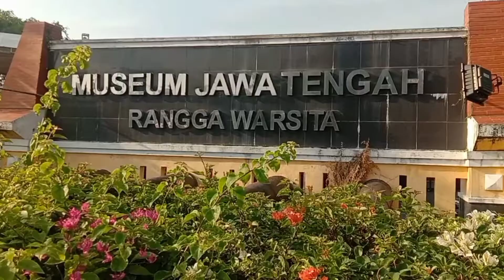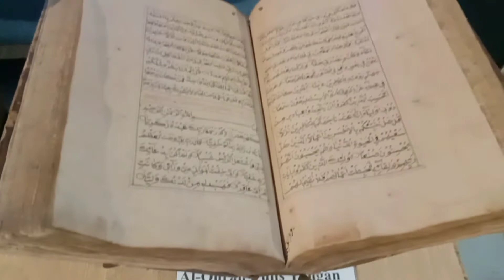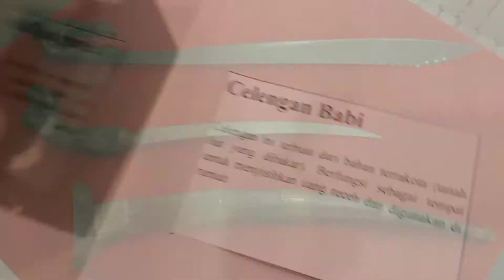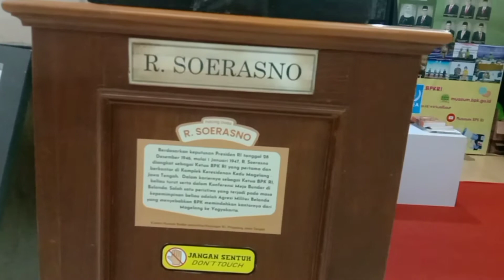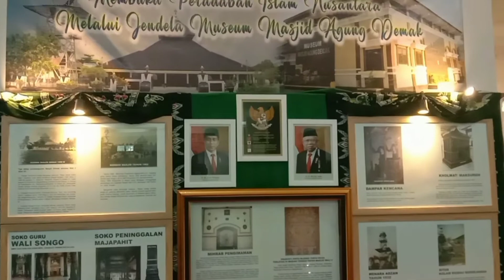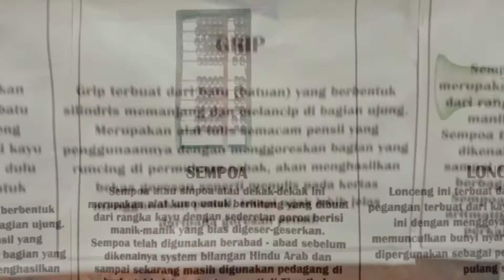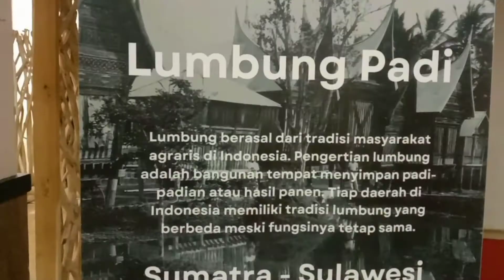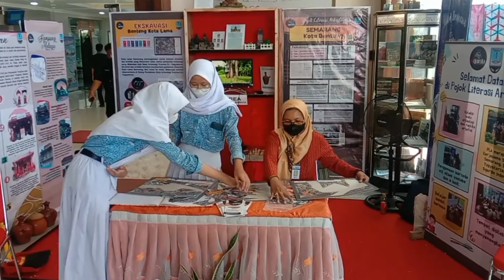Pameran Museum Indonesia "The Power Of Museums " Ronggowarsito Semarang 15 - 19 Semtember 2022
Pemeran Museum Indonesia " The Power Of Museum " Ronggowarsito 15 - 19 September 2022